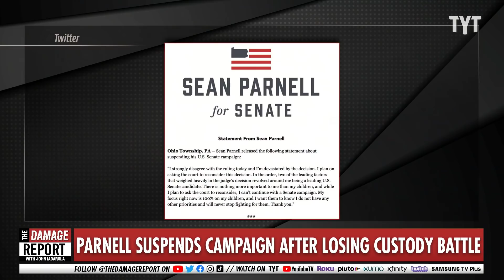Trump Republican Drops Out After Losing Custody Of Kids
Trump-backed Republican, Sean Parnell suspends his Senate campaign after losing the legal battle for custody of his three children. John Iadarola breaks it down on The Damage Report.

"Sean Parnell announced he is suspending his campaign to replace retiring Pennsylvania Senator Pat Toomey (R-PA) after losing the legal battle for custody of his three children on Monday.

Parnell released a statement hours after the ruling saying that “I can’t continue with a Senate campaign” and that “his focus is 100% on my children.”"